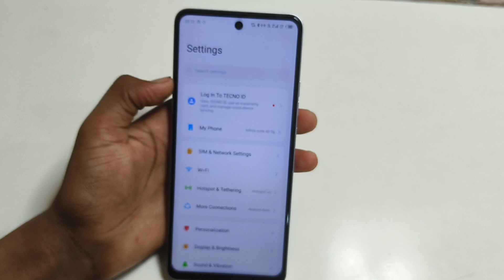Tecno pova 6 Neo 5g mobile me गड़बड़ setting reset kaise kare // how to setting reset in tecno pova